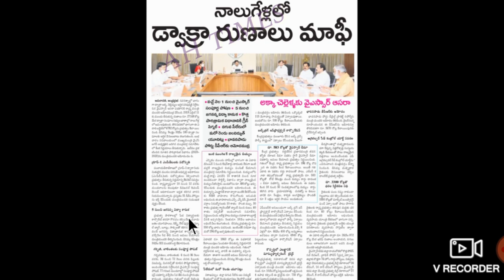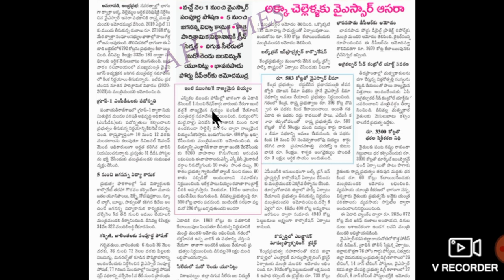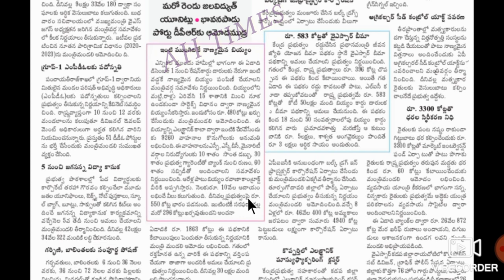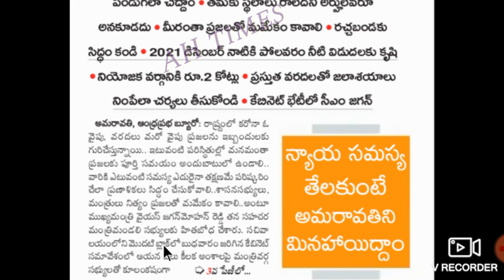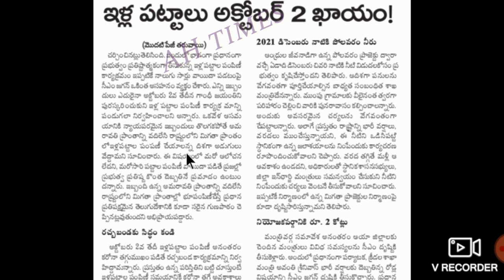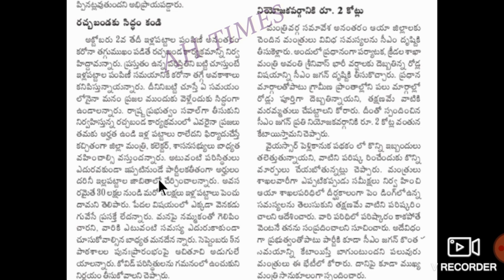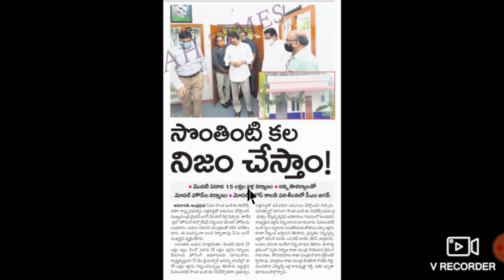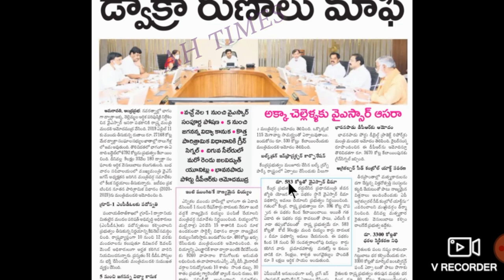AP ఇళ్ళపట్టాలు అక్టోబర్ -2న ఇస్తాం| AP డ్వాక్రా మహిళల రుణమాఫి కేబినేట్ ఆమోదం Updates 2020